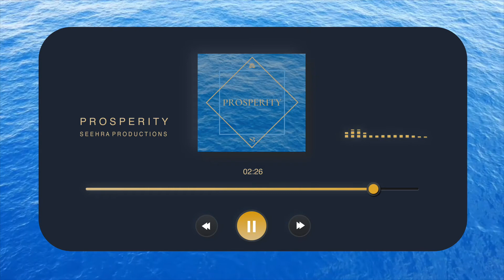Prosperity (Calm R&B/Rap Type Beat | Hip Hop Instrumental) - Seehra Productions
Seehra Productions - Prosperity (Calm R&B/Rap Type Beat | Hip Hop Instrumental)